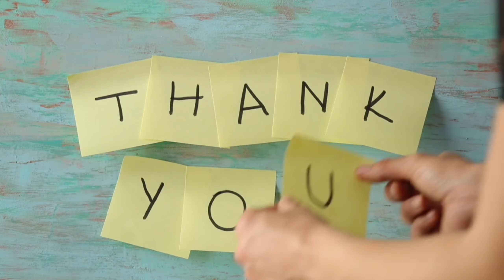अ से अनार, आ से आम, हिंदी वर्णमाला, अआइई, क से कबूतर, a se anar,aa se aam, हिंदीस्वरब्यंजन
अ कबूतर, a se anar, aa se aam, हिंदीस्वरब्यंजन

से अनार, आ से आम, हिंदी वर्णमाला, अआइईउऊ, क से

Hindi Varnmala

हिंदी वर्णमालागीत हिंदी वर्णमाला ध्वन्यात्मक गीत

बालगीत

हिन्दी स्वरब्यंजन चार्ट हिन्दी वर्णमाला अ से ज्ञ तक

कखगअआ

ChunChun TV

हिंदी वर्णमाला

a se anar,aa se aam, chhoti e se imli, badi e se ekha, Chhota usse ullu, bada usi hun, Ka se

kabutar, kha se Khargosh, ga se gamla, Hindi

varnmala, a se gya Tak, a se gya Tak Hindi

varnamala, Hindi alphabets, Hindi vowels, a aa l

ee,k kh g gh ch chh j jh, अ से ज्ञ तक, हिंदी स्वर, अ आ इ ई

उऊऋ ए ऐ ओ औ अं हिंदी अक्षर, क ख ग घ च छ ज झट...

ज्ञ, swar, learn hindi alphabets, learn hindi varnmala,

word mala sikhen, varnmala sikhen, hindi swar

seekhe, a aa I ee, ka kha ga gha cha chha ja, a for

apple, Phonics sond, nursery rhymes,apple, vovels,hindi kids, a se amrood,aa se aam, hindi

varnmala geet, varnmala balgeet, balgeet

Hello Friends,

Vedoes for children in very simple way.

@ Naima study

@ChuChuTV Hindi @kuku tv hindi

@Infobells - Hindi

@Chhotu TV

@Hindi English Pathshala @Study for kids

असेअनार आसेआम